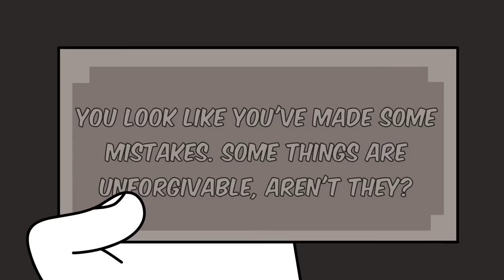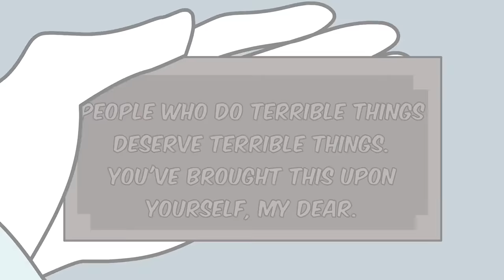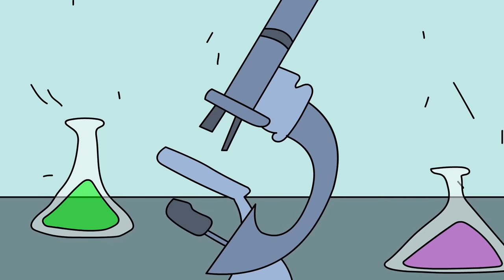Bí mật đen tối SCP-517 (Hoạt hình SCP)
Tiến sĩ Bob mang đến cho bạn đối tượng Lớp An toàn của Tổ chức SCP, Bí mật đen tối Hoạt hình SCP-517.

SCP 517 là một máy bói toán có chứa một con rối dạng người và một ngọn nến điện bên trong một chiếc hộp bằng kính và gỗ. Trên các tấm trên cùng có sơn dòng chữ "Dự đoán của bà ngoại". Con rối trong SCP517 có hình dạng của một người phụ nữ lớn tuổi, với áo cánh trắng và khăn choàng màu xanh lam. Cá nhân đã "kích hoạt" SCP-517 sẽ trở thành mục tiêu của một thực thể hoặc một số thực thể, chúng sẽ tấn công vào lúc 1:43 giờ sáng hôm sau.

Video này có nguồn từ SCP-517 - SCP Foundation do Dexanote viết, được phát hành dưới Creative Commons Sharealike 3.0.